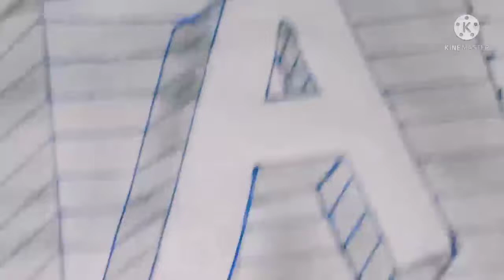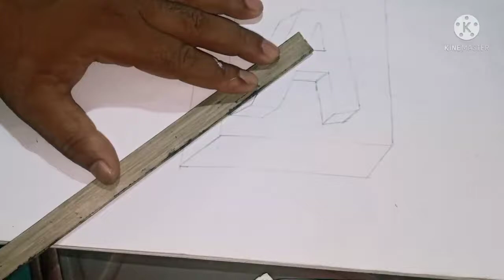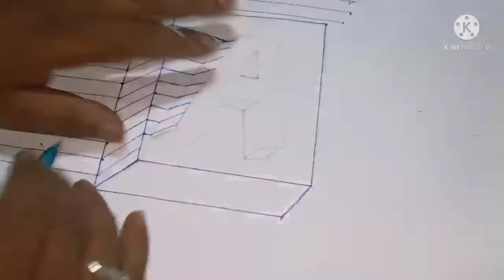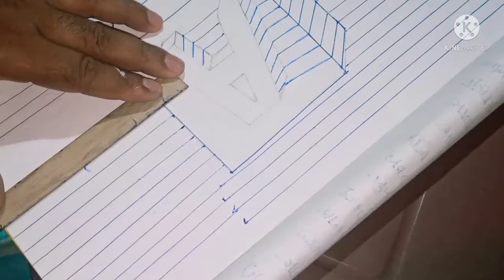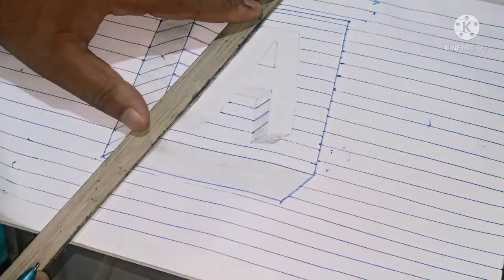how to Drawing "A" 3D letter pancil and pen drawing paper line. kohinoor DroiNG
how to Drawing "A" 3D letter pencil and paper line . drawing Raiting beautiful drawing.

Hello guys beautiful drawing pencil and pen paper line 3D_drawing

. THANK YOU guys. kohinoor DroiNG.